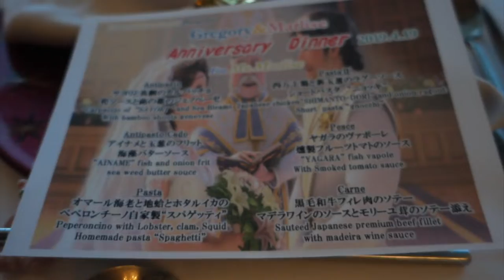SURPRISE ENGAGEMENT DINNER PARTY!